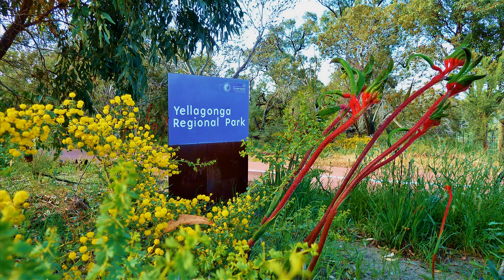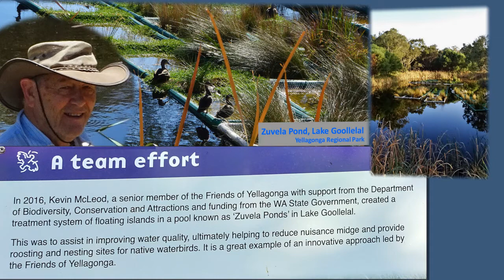Scene at Lake Goollelal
Lake Goollelal located in the 1400 hectares of Yellagonga Regional Park, Perth,
Western Australia.